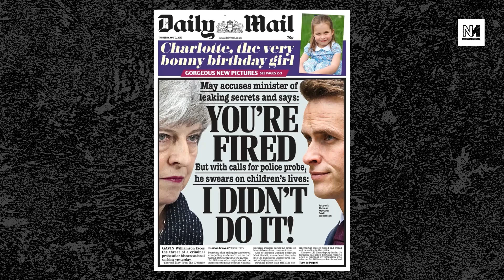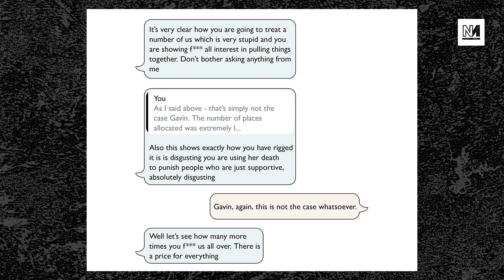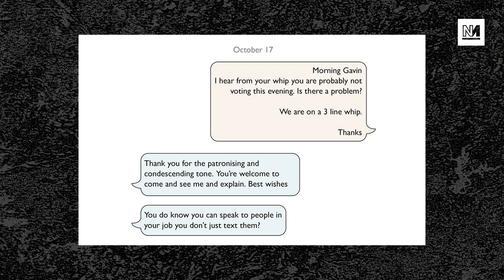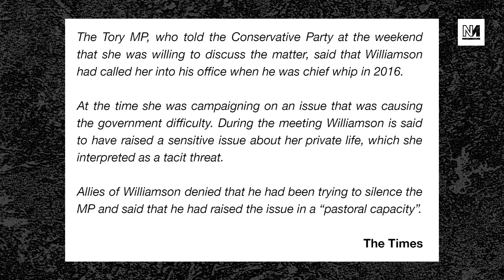Gavin Williamson’s Latest NSFW Fails